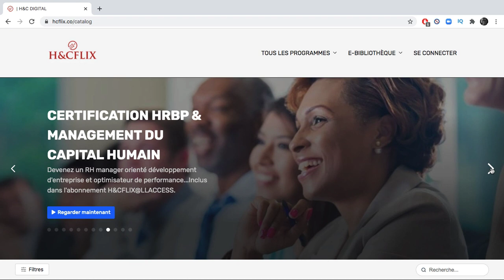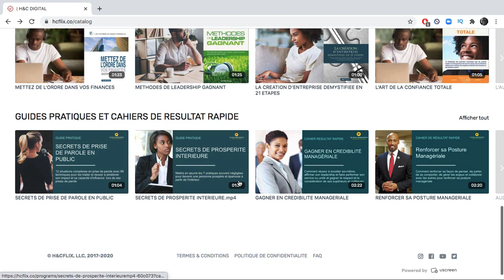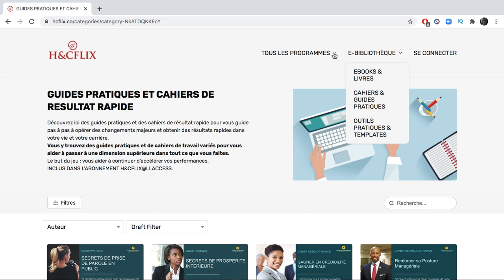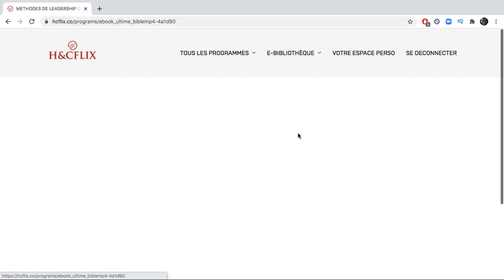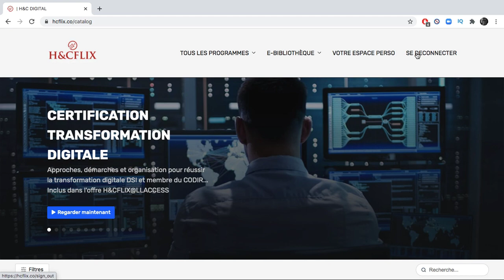H&CFLIX, Se former sans cesse, pour exceller sans cesse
H&CFLIX@LLACCESS, c'est l'offre pour ceux qui ne veulent pas arrêter d'apprendre pour ne pas cesser d'être leader. Vous allez pouvoir dominer votre secteur et travailler constamment sur les léviers de votre excellence grâce aux meilleures pratiques de management, de leadership, de performance entrepreneuriale résumé en des principes et méthodes simples pour vous... Plus d'information